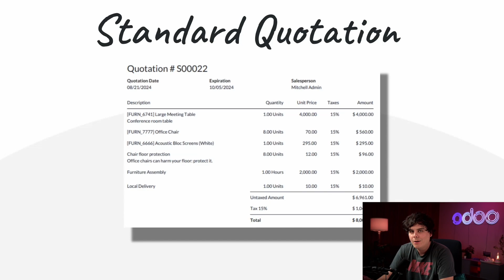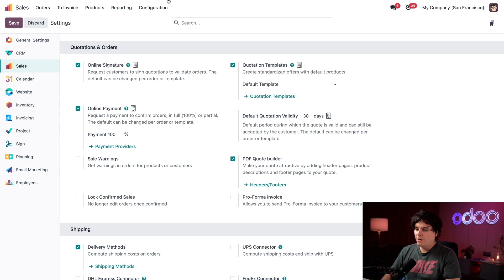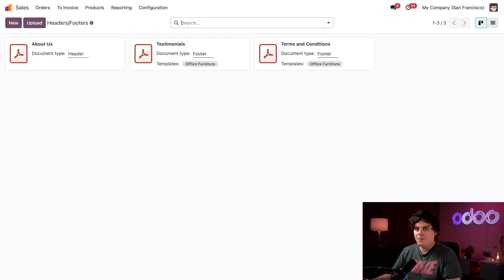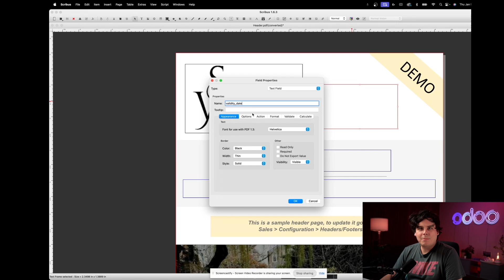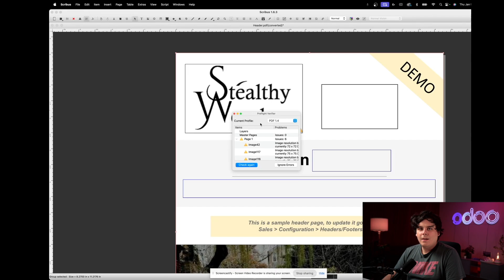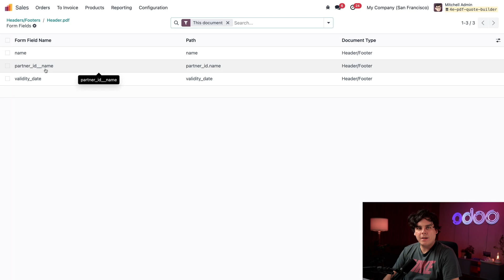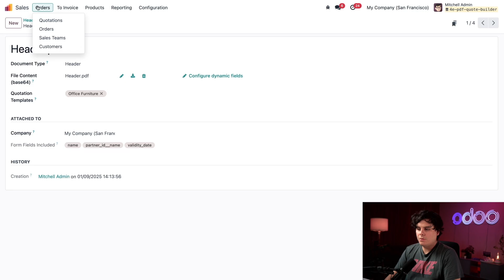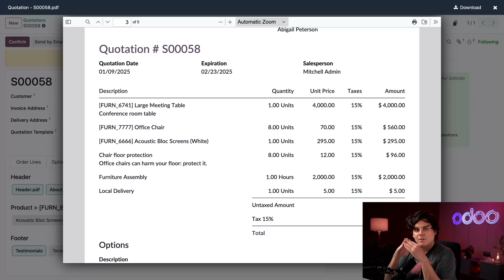PDF Quote Builder | Odoo Sales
In this video, learn how to use Odoo's unique PDF Quote Builder in the Sales application.

TIMESTAMPS
0:00 - Intro
1:10 - Configuration
1:33 - Headers/Footers page
3:15 - Dynamic Fields
4:50 - Corresponding field names in PDFs and Odoo Sales Quotes
5:54 Exporting and uploading PDFs
6:34 Configuring dynamic fields
7:30 Individual header page
8:26 Customized quotes in sales orders
8:50 Quote Builder tab
9:50 View PDF Quote
10:08 OUTRO